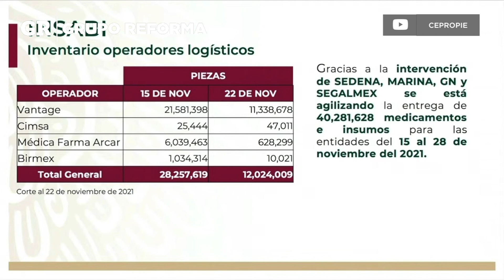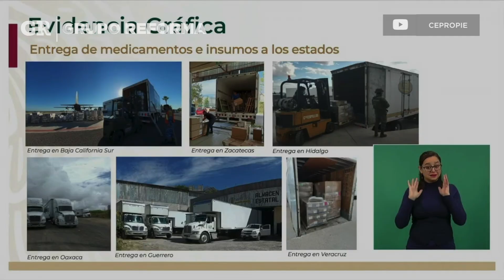Amagan 'penalizar' atraso de fármacos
Jorge Alcocer señaló que una de las acciones ante el desabasto es penalizar a proveedores y operadores que incumplan con los periodos de entrega.